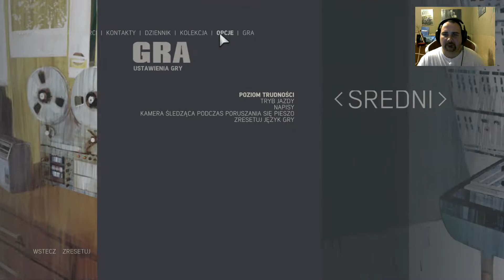Mafia III PC - Niemoralna propozycja (3)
Trzecia odsłona kultowego cyklu gangsterskich gier akcji, w której wcielamy się w weterana wojny wietnamskiej, szukającego zemsty na mordercach jego mafijnej rodziny. Rozgrywka stanowi wyraźny zwrot w kierunku sandboksów pokroju serii GTA, oferując pełną nieliniowość rozgrywki i całą masę aktywności pobocznych. W grze usprawniono model walki oraz prowadzenia pojazdów i wprowadzono możliwość przejmowania kryjówek wrogich ugrupowań